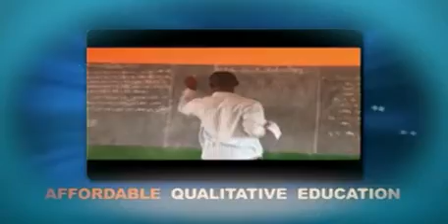Galaxy TV Ogun Monitoring EP 10